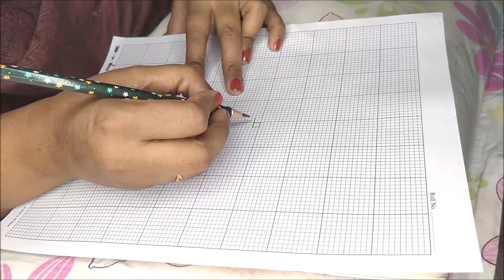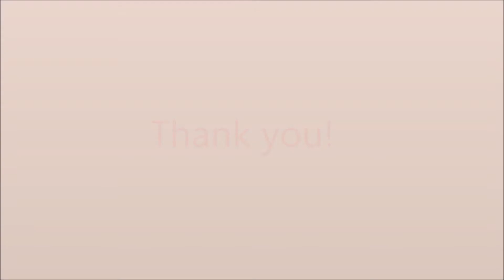Kutch diagram in graph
In this video, I'm drawing a small diamond shaped Kutch diagram.